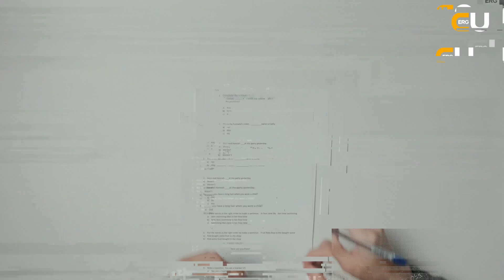Бесплатные курсы для всех сотрудников ERG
Обучайся, когда хочешь: Корпоративный университет ERG сделал доступными все онлайн курсы на LMS.

Теперь доступных курсов на LMS – 177. Их можно проходить с компьютера, а также через мобильное приложение qollab в разделе ERG CU - Каталог курсов.